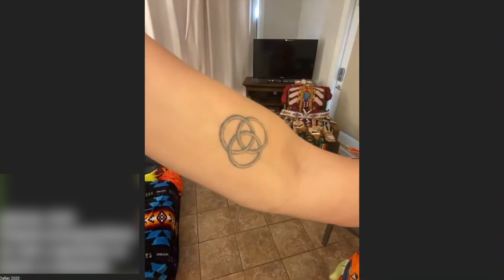Dallas Arcand, May 14, 2021 Livestream